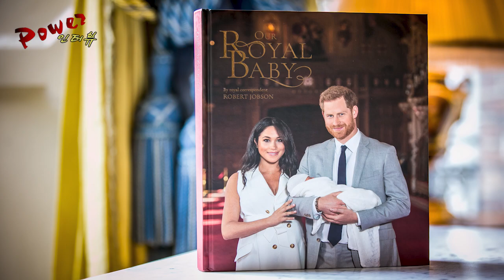[2019. 10. 6. KBN 파워인터뷰] 이모가아동패션그룹 정회정 대표